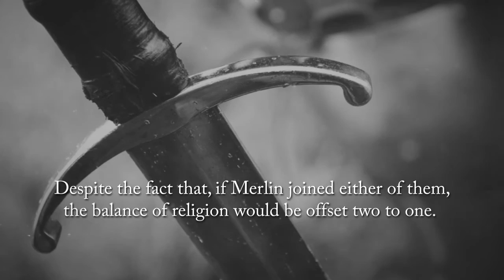Merlin by Robin Stone